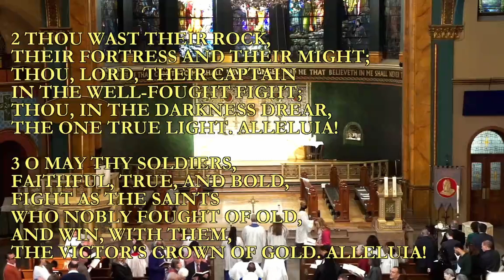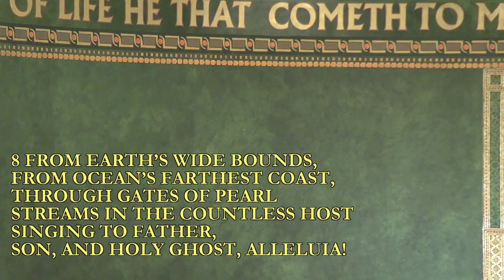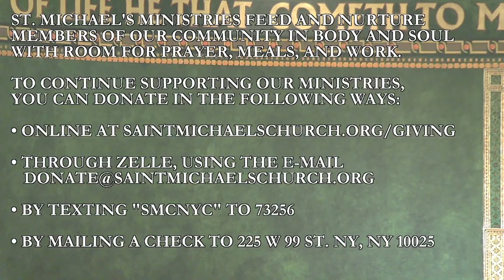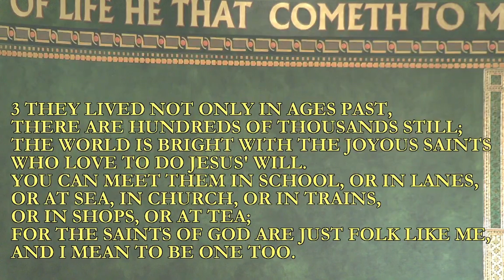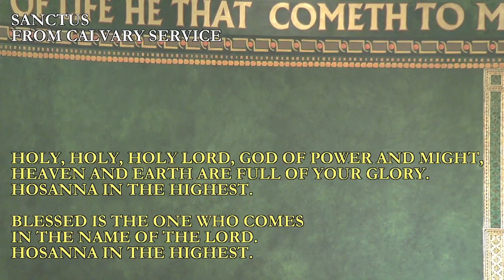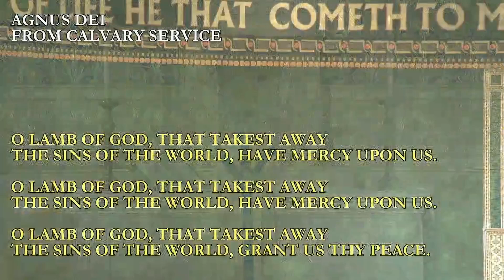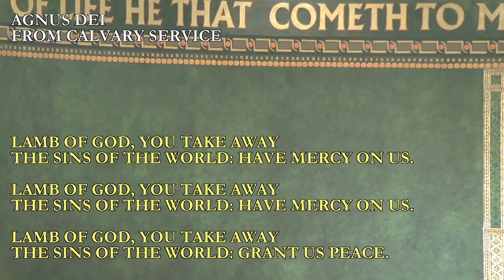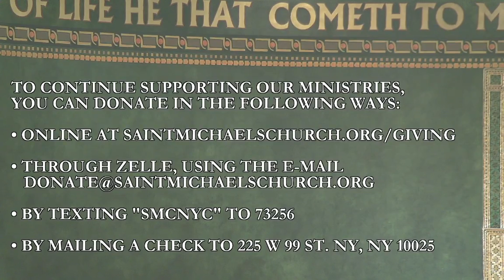November 3 2024: All Saints Sunday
10 a.m. Choral Eucharist

6:59 Opening Hymn
13:52 First Reading
17:19 Psalm
19:49 Second Reading
23:41 Gospel Reading
27:00 Baptism
38:41 Sermon
57:31 Offertory Anthem
1:12:34 Communion Anthem
1:21:14 Announcements
1:34:02  Postlude

Participating in this service:

The Rev. Katharine Flexer, Celebrant
The Rev. Marcia Callender, Deacon & Preacher
Kris Ishibashi, Online Chaplain

The St. Michael's Choir
John Cantrell, Director Of Music
Aletheia Teague, Organ Scholar

Gregory Bryant, Ridge Culver,
Lillie Culver & Juanita Pratt, Acolytes

Anne Pearce, Altar Guild